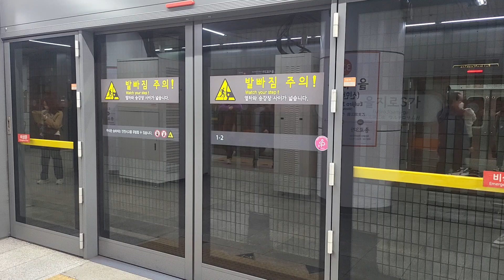[시운전]3호선 코레일신차 K3315 시운전열차 388편성 을지로3가역 통과(2023.2.17)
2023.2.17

영업 시운전일려나..?
아무튼 394일줄 알았는데 388이 오네